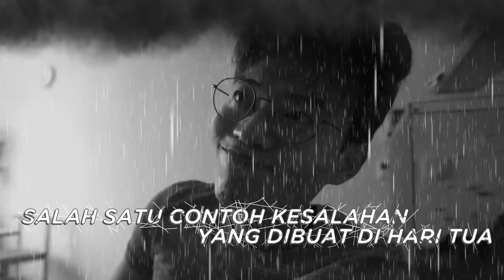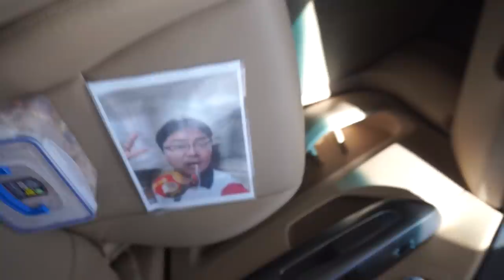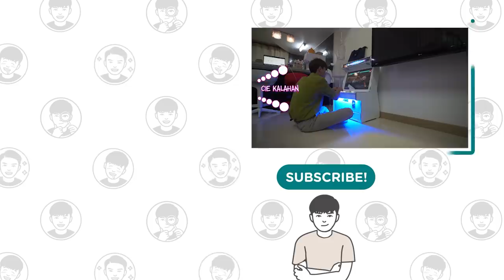🚗LIBURAN KELUAR KOTA, KE VILLA KHUSUS ANAK DAN BALITA!!!😲